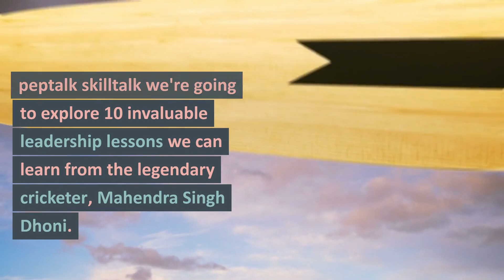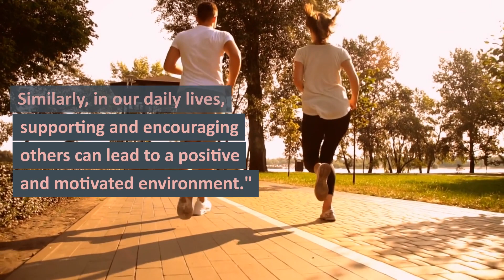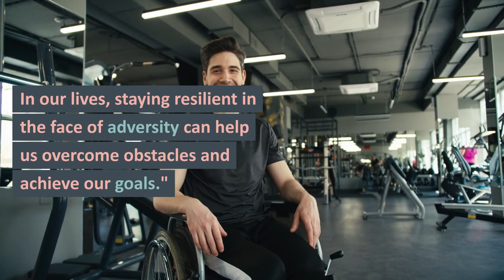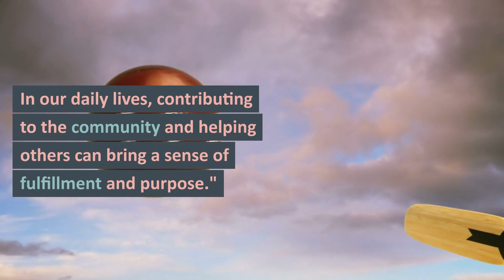M S Dhoni | Indian Captain | Captain Cool's Leadership Playbook | 10 Life Lessons